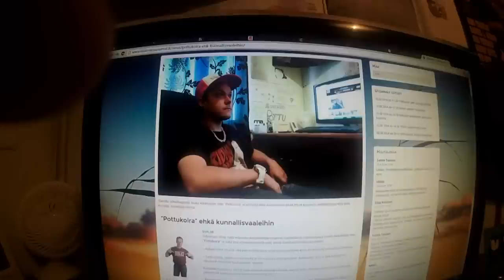Keskiviikon pätkiä- kahen sormen taktiikka